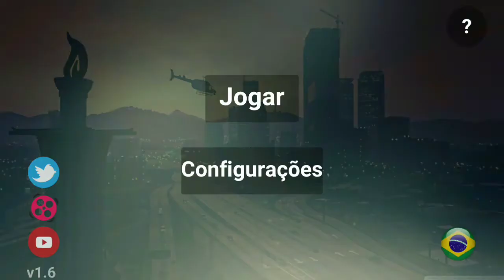🔴 LANÇOU!!! - GTA 5 Mobile para Android [Beta 1.6]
#💣BOMBA VitorAquilino,Death,Sky,Kayo,Lobinho de Cartola,KauaiK12,Max,Renato(Canal do Koki),Bruno Plays,Kaio.